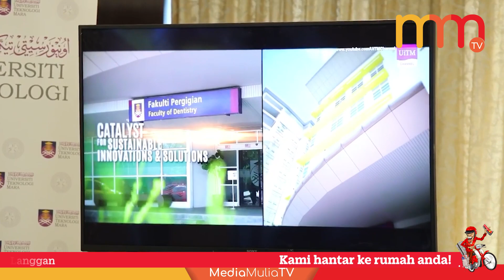Perkasa matlamat asal penubuhan UiTM – Shahrin